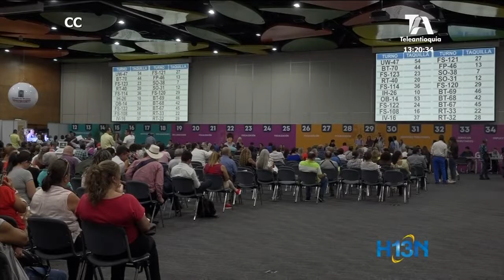La caravana del Bajo Cauca por los líderes sociales estará hasta el 28 de agosto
La caravana que se desarrolla en el Bajo Cauca para defender los derechos de los líderes sociales estará hasta el 28 de agosto.

Unas 100 personas marcharán por los municipios de Puerto Valdivia, Caucasia, Cáceres y Tarazá para hacer un llamado que ayude a tomar consciencia para superar la crisis de violencia.

Otras noticias de interés en este panorama informativo.